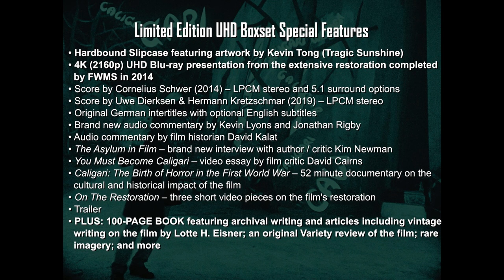DAS CABINET DES DR. CALIGARI (Masters of Cinema) New & Exclusive Trailer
DAS CABINET DES DR. CALIGARI [The Cabinet of Dr. Caligari] (Masters of Cinema) Limited Edition 4K Ultra HD Blu-ray is available to PREORDER now from the Eureka Store

One of the most iconic masterpieces in cinema history, Robert Wiene’s DAS CABINET DES DR. CALIGARI shook filmgoers worldwide and changed the direction of the art form. Now presented in a definitive UHD edition, the film’s chilling, radically expressionist vision is set to grip viewers again.

At a local carnival in a small German town, hypnotist Dr. Caligari presents the somnambulist Cesare, who can purportedly predict the future of curious fairgoers. But at night, the doctor wakes Cesare from his sleep to enact his evil bidding…

Incalculably influential, the film’s nightmarishly jagged sets, sinister atmospheric and psychological emphasis left an immediate impact in its wake (horror, film noir, and gothic cinema would all be shaped directly by it). But this diabolical tale nevertheless stands alone – now more mesmerising than ever in its UK debut on Ultra HD Blu-ray.

LIMITED EDITION UHD BOXSET (3000 COPIES) FEATURES*
Hardbound Slipcase featuring artwork by Kevin Tong (Tragic Sunshine) | 4K (2160p) UHD Blu-ray presentation from the extensive restoration completed by FWMS in 2014 | Score by Cornelius Schwer (2014) – LPCM stereo and 5.1 surround options | Score by Uwe Dierksen & Hermann Kretzschmar (2019) – LPCM stereo | Original German intertitles with optional English subtitles | Brand new audio commentary by Kevin Lyons and Jonathan Rigby | Audio commentary by film historian David Kalat | THE ASYLUM IN FILM – brand new interview with author / critic Kim Newman | YOU MUST BECOME CALIGARI – video essay by film critic David Cairns | CALIGARI: THE BIRTH OF HORROR IN THE FIRST WORLD WAR – 52 minute documentary on the cultural and historical impact of the film | ON THE RESTORATION – three short video pieces on the film's restoration | Trailer | PLUS: A LIMITED EDITION 100-PAGE BOOK featuring archival writing and articles including vintage writing on the film by Lotte H. Eisner; an original Variety review of the film; rare imagery; and more